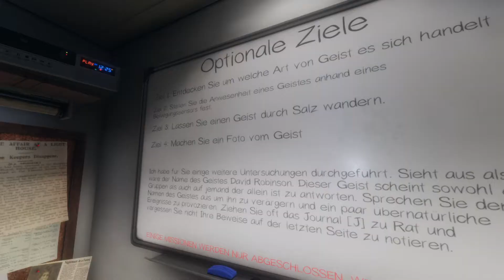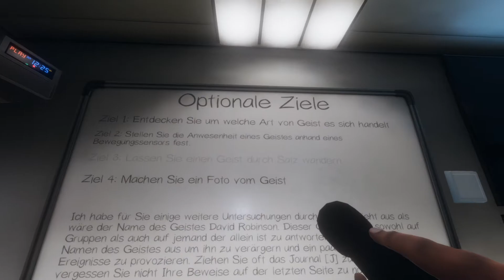Panikattacke & Jumpscare bei meiner ersten Geisterbegegnung | PHASMOPHOBIA Gameplay DEUTSCH 03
Ein altes Farmhaus, 3 labile Typen und der EMF Reader auf Ebene 5. Ich habe das Gefühl hier liegt nicht nur Panik in der Luft ! Viel Spaß mit Folge 03 von Phasmophobia !

Titel: PHASMOPHOBIA
Genre: Psycho-Horror Coop
Entwickler: Kinetic Games
Publisher: Kinetic Games